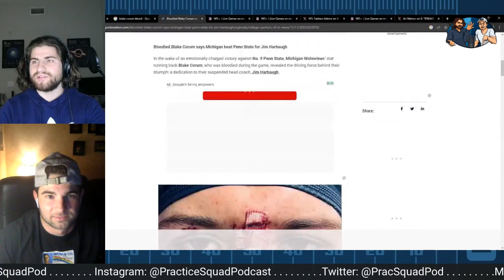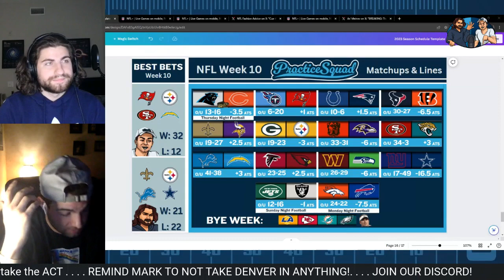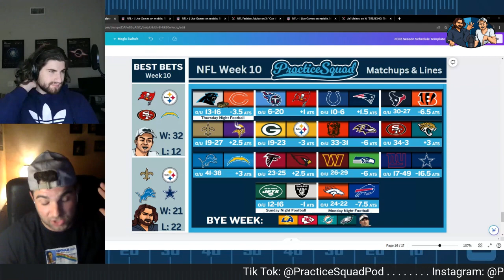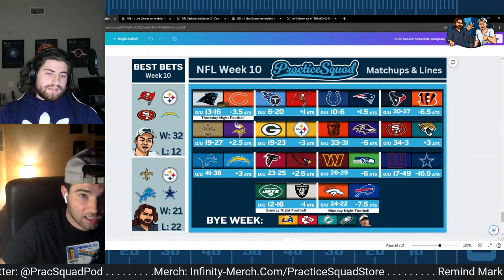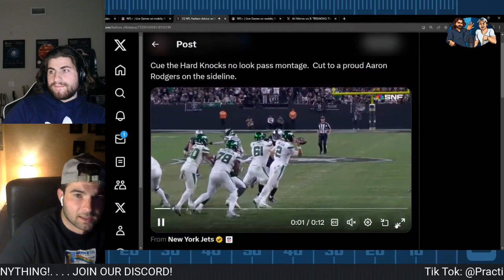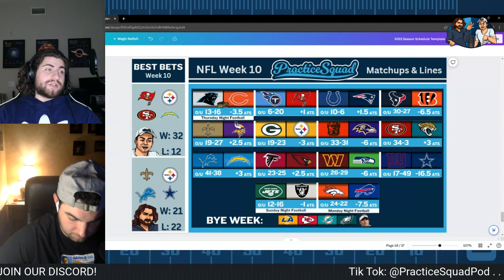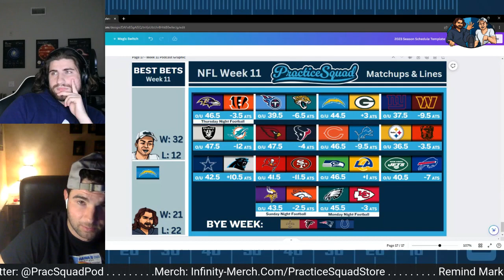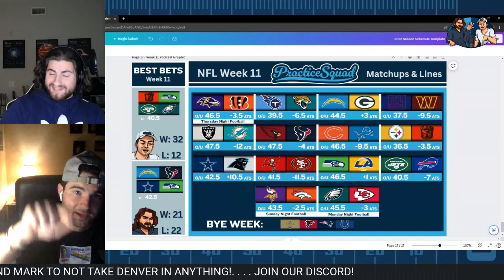The BEST NFL Week Yet: AFC MADNESS! PSP 066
Mark and Jon both agree this has been the best week of NFL football yet, so we went hard on recapping these games and studying their implications. Film, banter, and looking ahead to our best bets, this is one you don't want to miss!

We appreciate you checking out our video SO much!!

Last week on the show we interviewed Jeremy Reisman from @PrideOfDetroit! You can find the ENTIRE interview right